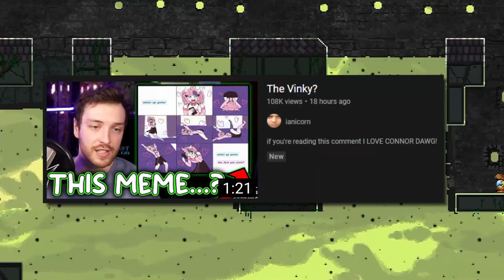Connor Demands To Be Breastfed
This is a very out of context clip of Connor saying some very iffy things while talking to Ironmouse